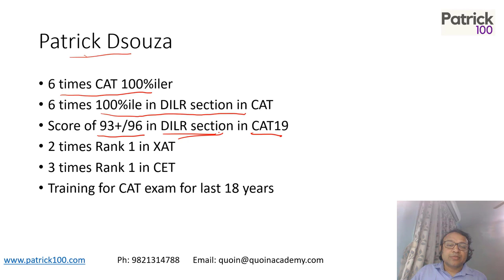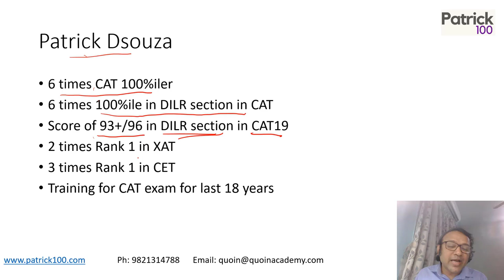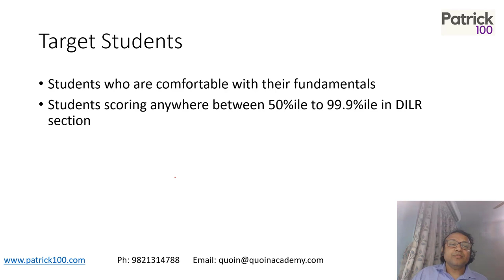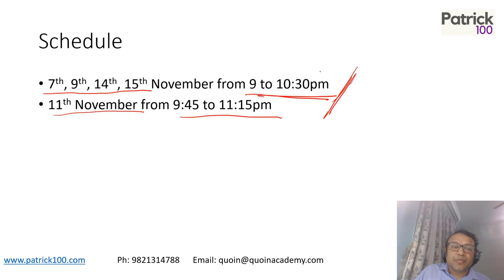Online CAT DILR Workshop Course by Patrick | Patrick Dsouza | 6 times CAT 100%iler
The video provides details of the Online CAT DILR WORKSHOP coaching conducted by Patrick Dsouza. The course will begin from 7th November. All sessions will be conducted by Patrick Dsouza. To know more about the course, watch the video.

Online Courses
CAT Full course
CAT Quant
CAT Verbal
CAT DILR
CAT Mentorship
CAT 95+
CET Crashcouse
CET workshop

Classroom Courses
CAT + XAT
CAT Mentorship

CET
CET + other exams
CET Crashcourse
CET Workshop

Workshop
XAT
CET
SNAP
NMAT

Test Series
CAT
CET
TISS